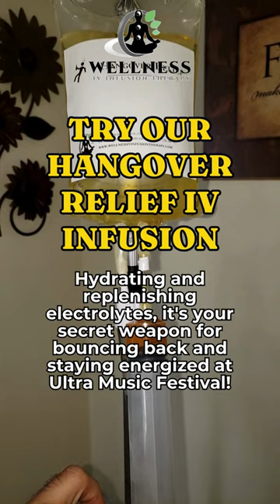Ultra Music Festival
🔥 Get ready to experience the ultimate EDM extravaganza at Ultra Music Festival 2024 in the heart of Downtown Miami!
📆 When: Friday-Sunday, March 22-24
📍 Where: Bayfront Park in downtown Miami
🚧 Note: The majority of Bayfront Park will be closed until Monday, except the children's park and dog park will stay open.
🌟 A Legendary Legacy: Since its inception in 1999 by founders Russell Faibisch and Alex Omes, Ultra Music Festival has been a beacon of electronic music culture, drawing ravers from every corner of the globe to Miami's vibrant shores!
🏝️ From humble beginnings to its current status as Miami's most steadfast rave festival, Ultra has consistently delivered cutting-edge production and an unbeatable lineup of talent.
🚀 Unforgettable Moments Await: This year's Phase 1 Headliners, including Calvin Harris, Fisher & Chris Lake's Under Construction Project, and a slew of EDM heavyweights, promise to ignite the dancefloor like never before!
💥 And with Phase 2 bringing even more star power, including Armin van Buuren and Steve Aoki, get ready for an experience that transcends the ordinary.
Don't miss out on this historic gathering of music, culture, and pure energy!
🔥 TRY OUR HANGOVER RELIEF IV INFUSION
🎉 Hydrating and replenishing electrolytes, it's your secret weapon for bouncing back and staying energized at Ultra Music Festival!